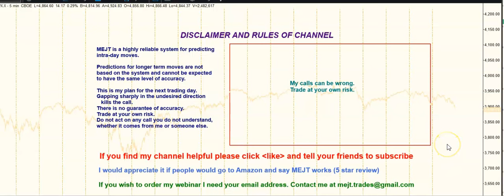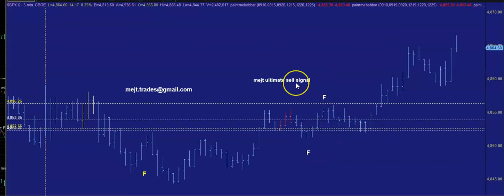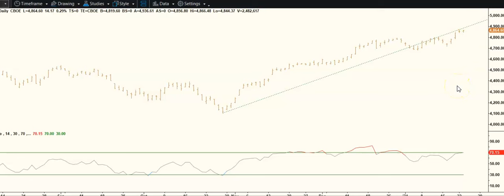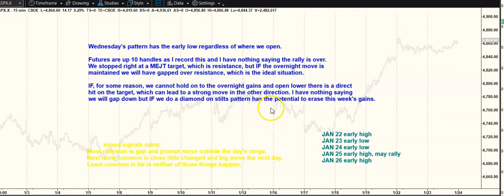MEJT stock market forecast 23 JAN 2024